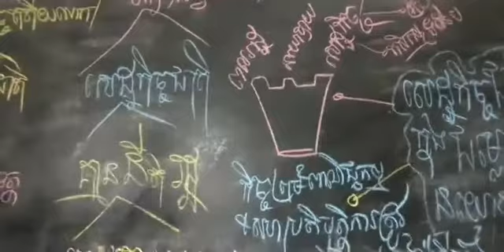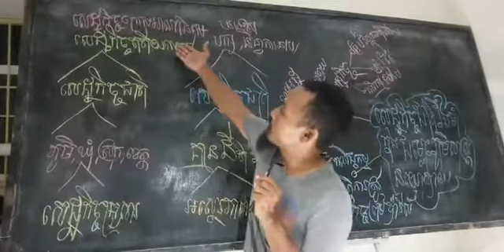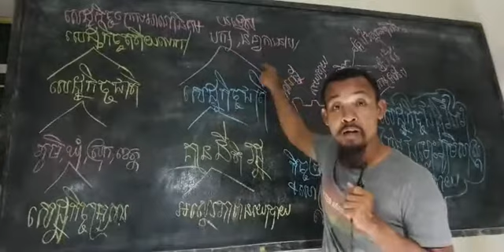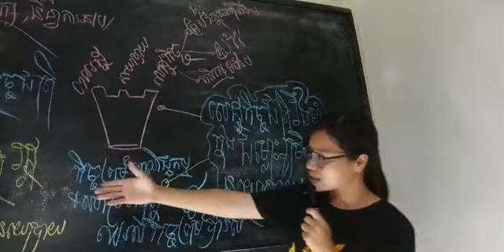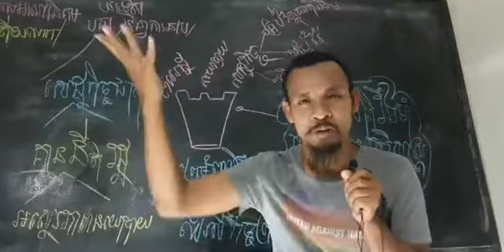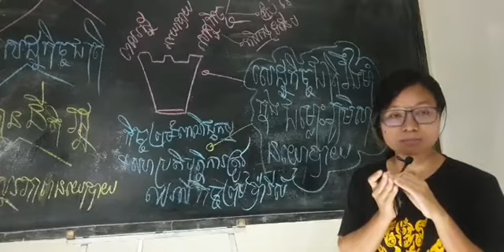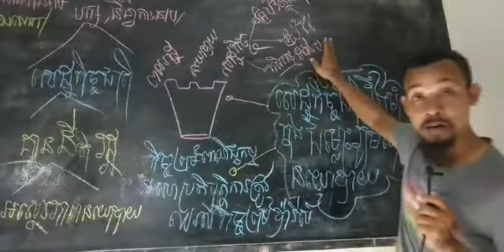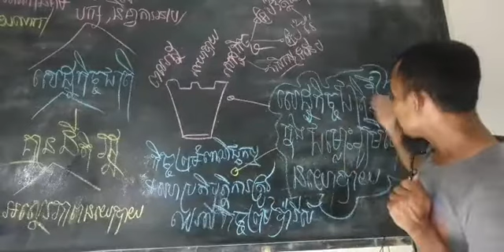១៤-មិនា-២០២១[៥:៣០~៧:៣០]របៀបធ្វើឲ្យសេដ្ឋកិច្ចជាតិរីកចម្រើនក្នុងជម្លោះភូមិសាស្ត្រនយោបាយ (ភាគទី ១៣០៦)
បើ សេដ្ឋកិច្ចរបស់ពលរដ្ឋ និងនយោបាយខ្មែរ ស្ថិតក្នុងវិបត្តិ តើសេដ្ឋកិច្ចជាតិ នឹងអាចរឹងមាំបែបណា?
ប្រធានបទ៖ របៀបធ្វើឲ្យសេដ្ឋកិច្ចជាតិរីកចម្រើនក្នុងជម្លោះភូមិសាស្ត្រនយោបាយ (ភាគទី ១៣០៦)
ថ្ងៃ អាទិត្យ ១ កើត ខែ ចេត ឆ្នាំ ជូត ចត្វាស័ក្ត ពុទ្ធសករាជ ២៥៦៤ ត្រូវថ្ងៃទី ១៤ ខែ មិនា ២០២១

or : @PeaceAccordsParis

សូមទាញយកឯកសារ កិច្ចព្រមព្រៀងនេះតាមរយៈ៖

១. សូមអានឯកសារនេះ ជាភាសាខ្មែរ (ច្បាប់ដើម ជារូបថត)

២.សូមអានឯកសារនេះ ជា ៥ភាសា ឆ្លាស់គ្នា អង់គ្លេស បារាំង ចិន រូស្ស៊ី និង ភាសាខ្មែរ ចាប់ពី ទំពរ័ ២៧ ដល់ ៣០៦ ពី អង្គការសហប្រជាជាតិ៖

ខ្លឹមសារទាំងស្រុងមិនត្រូវបានផ្លាស់ប្តូរ។

*សូមអរគុណ៕